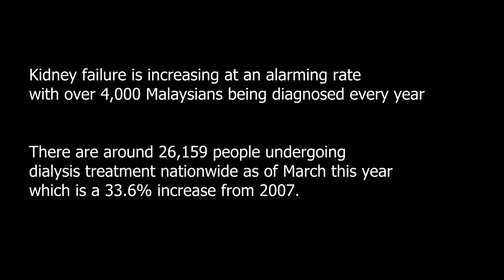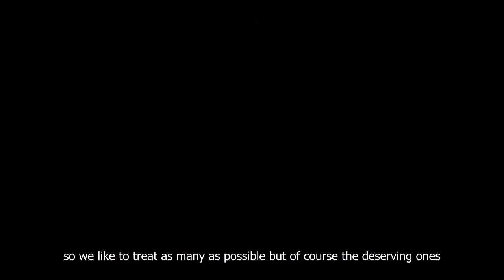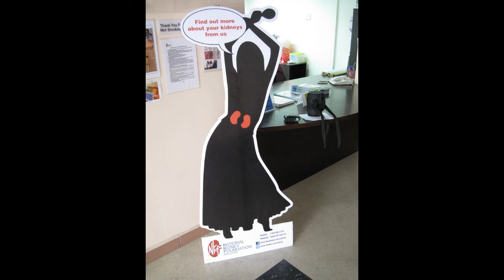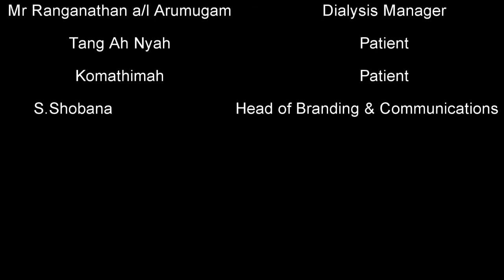FIA July 2013 Group 4 - National Kidney Foundation ( Documentary ) -Love your Kidneys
Kenny , Bryan , Nana , Serene
Lecturer : Ms Wy yee